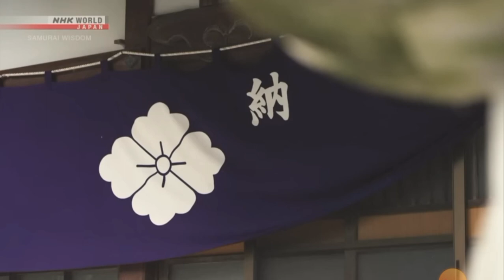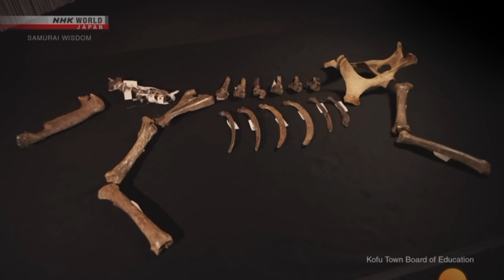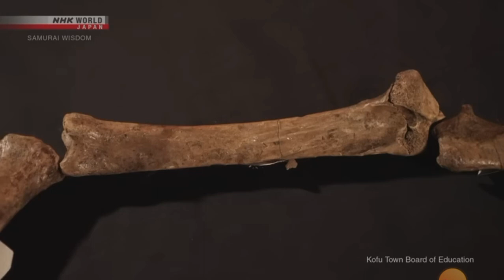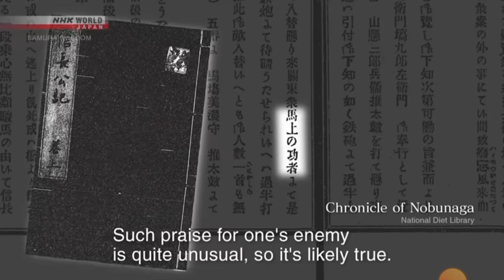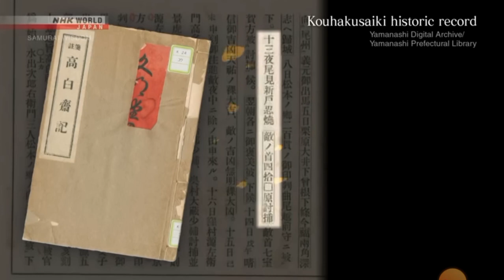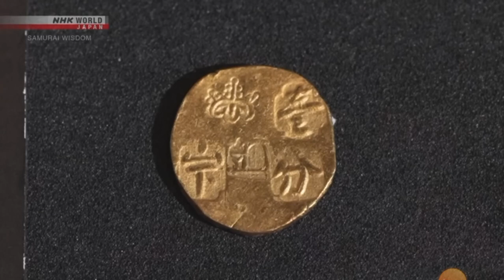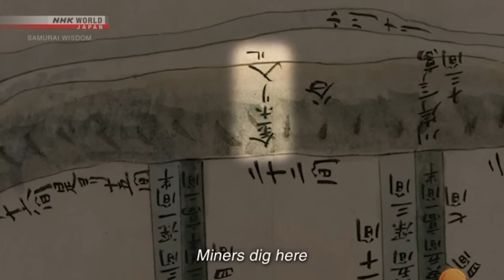Daimyo Takeda Shingen Documentary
BOOKS
25 Principles of Strategy

25 Principles of Martial Arts

Game Creation Manual

Internet Connected World

Independent Filmmakers Handbook

Secrets of Making Money

Grow Rich

Money Grows on Trees

MMA Dictionary

Ninja Style